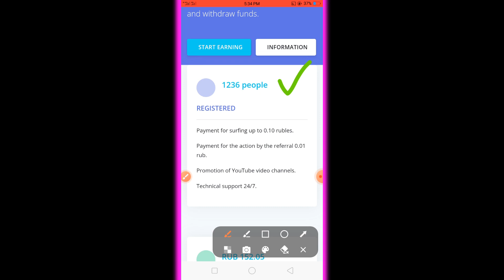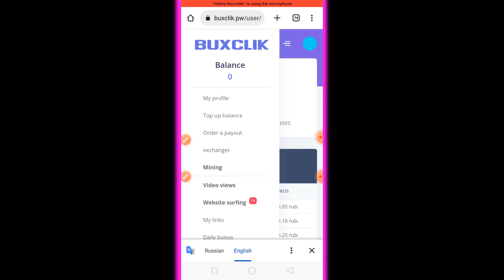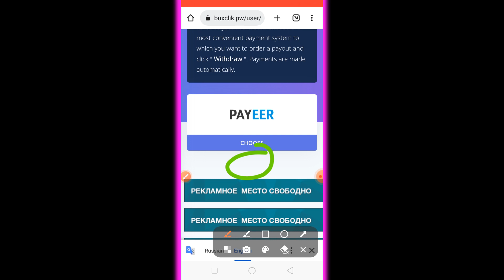New Payeer earning site / earn 0.10 rub per click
in this video I will tell you about a best payeer earning site in which you can earn ruble without investment. you can earn 0.10 rub per click. after watching this video you can earn money online without investment.

1. payeer earning sites
2. ruble earning site
3. online earning without investment
4. best earning sites without investment
5. money earning sites